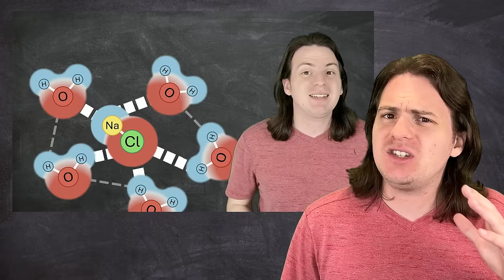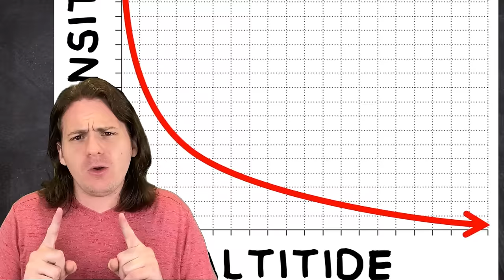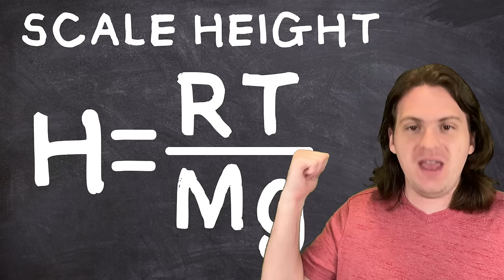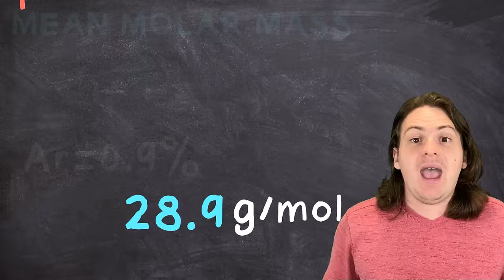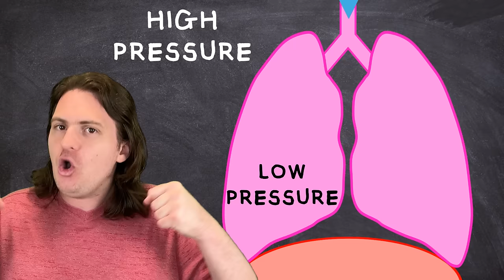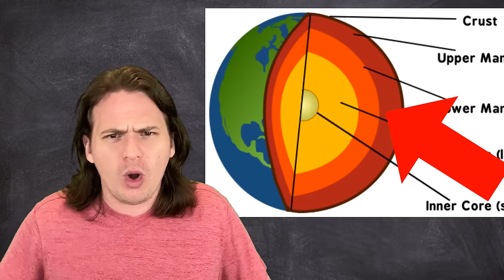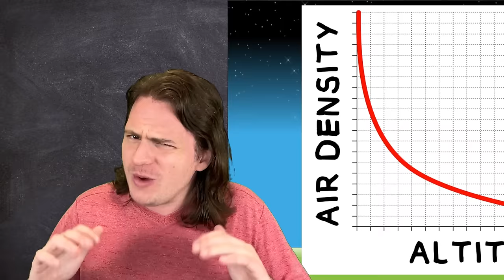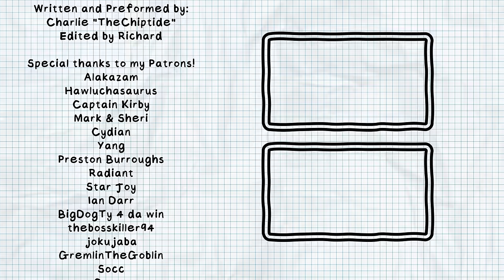Pokémon's BIGGEST Threat! (The Science of Team Sky)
We've exposed the flawed real world science behind Team Aqua and Team Magma's plans, and now it's time to finish the trilogy. Today we're looking into Team Sky, created by Michael from @MandJTV, and seeing how they could actually expand the sky itself! And, perhaps more importantly, if they should...